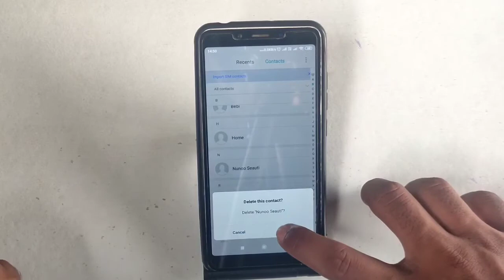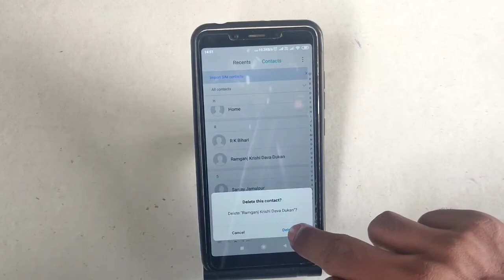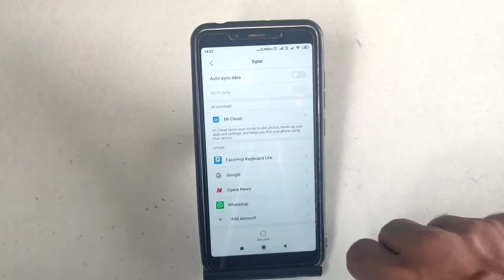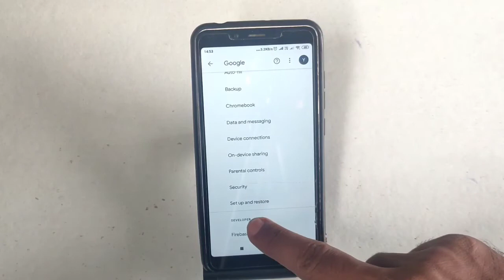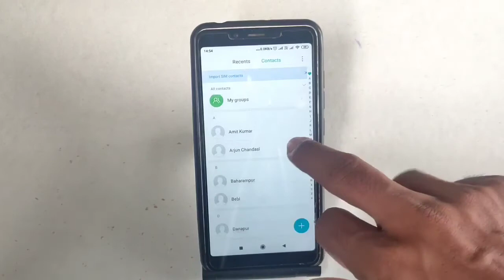How to Recover Deleted Contact - Phone Number Deleted How to Recover